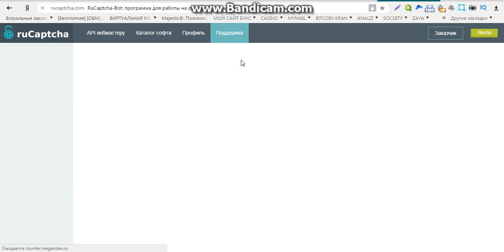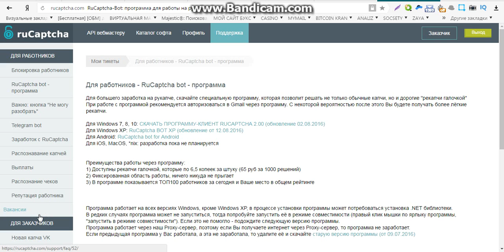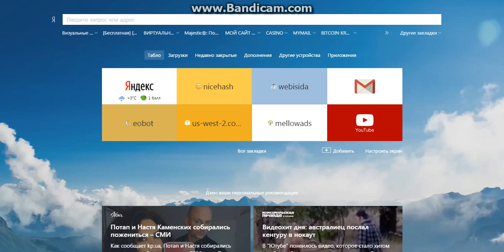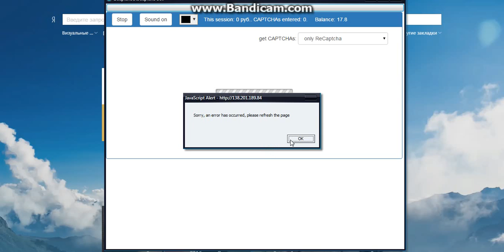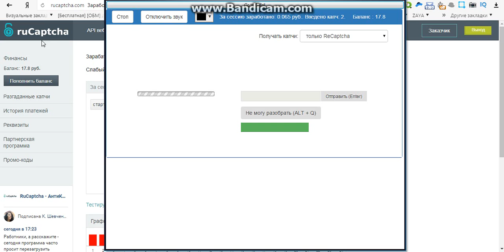заработок без покупки курсов вложений